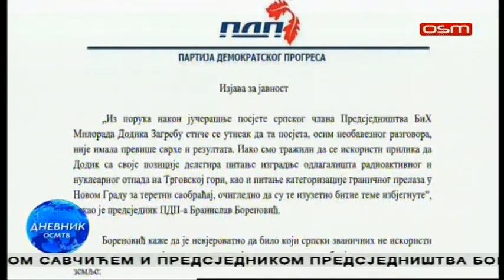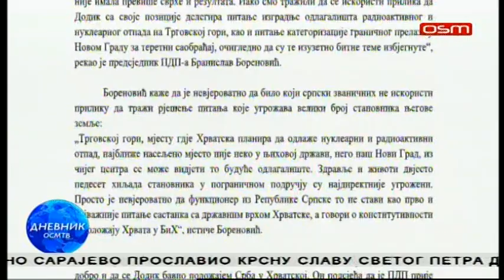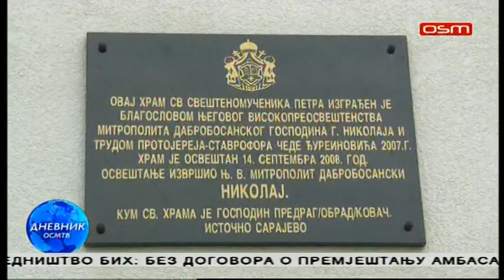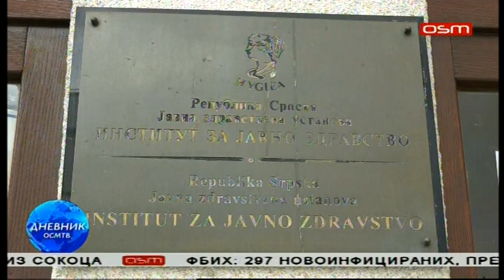DNEVNIK OSM TV, 17.09.2020.